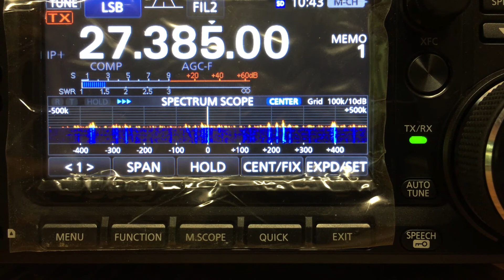CB radio skip sends a huge pileup from Europe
This morning the CB radio skip was very intense. A huge pileup from Europe is heard in North America and many loud stations calling. CB radio skip conditions were perfect for long distant communications today. With a pileup of stations all speaking at the same time it is hard to make out all the stations when we get amazing CB radio skip conditions.